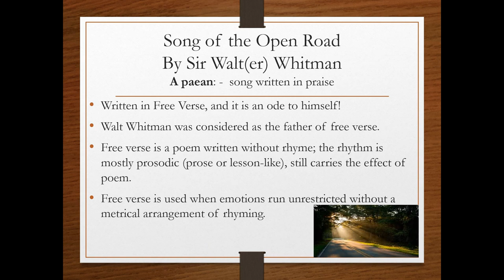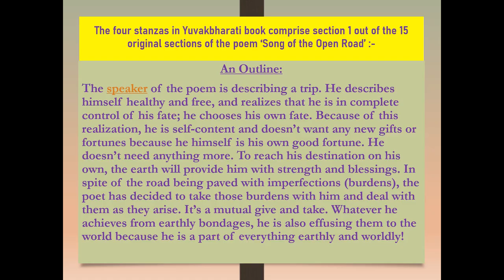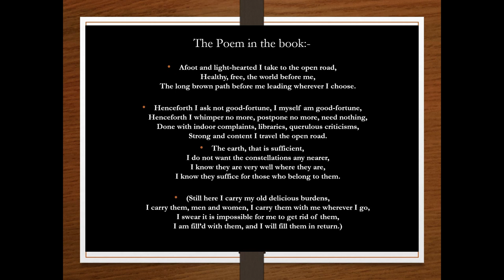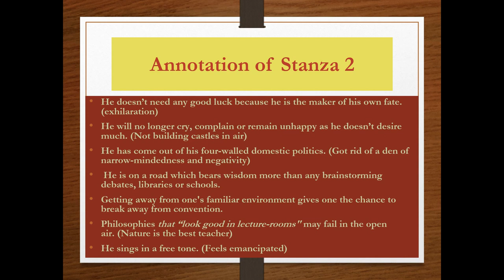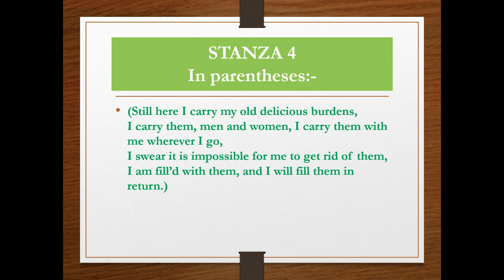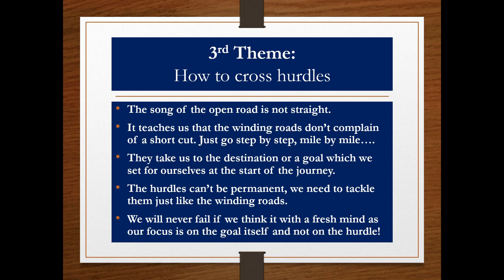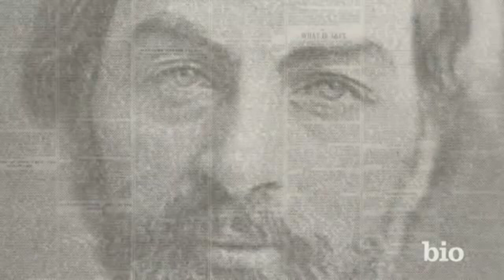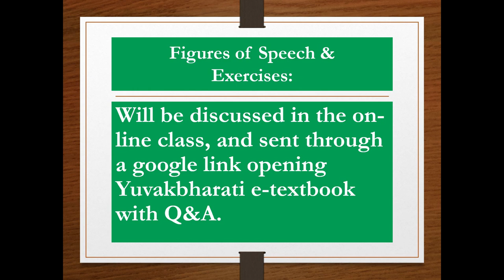SONG OF THE OPEN ROAD [VIDEO PRESENTATION OF SEC. 1] & PDF link to Summary & Appreciation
"Song of the Open Road" is a poem by Sir Walt(er) Whitman from his 1856 collection ‘Leaves of Grass’. It is widely admired by people of all age groups.
It symbolically speaks about self-awareness, free-will, tenderness of heart, mobility, love and freedom.
Out of the fifteen sections of the original poem, Yuvakbharati English book of Std. XII has prescribed the first section of the poem. This multi-themed poem has been written in free verse, and motivates us to cross hurdles, be optimistic and live in a free and democratic society. The title is apt as it depicts the poet’s free will and carefree tone. It appeals to the readers as it urges them to join the poet’s journey of the open road which is democratic and free.
Indoors is a place of secret and silent despair. It's only roads where people walk with some meaning and purpose. A road is classless and the most democratic segment of a society.Road symbolizes mobility. So don't stay at one place, move ahead. Mobility makes you wise and versatile!
Summary of the first section:
Sir Walt(er) Whitman’s “Song of the Open Road” is a celebration of travel - an ode to himself or any democratic individual. He embarks upon a journey “Afoot and light-hearted…” He is free to choose wherever he wishes. He chooses his own journey after being fed up of experiencing four-walled home spun politics, high philosophies and bookish disciplines. He feels self-contented and doesn’t desire anything more in life. He doesn’t want the influence of powerful or wiser people who appear good in their power and persona (constellations). He doesn’t want their support as he himself is his good fortune. He is the maker of his own luck. Mother Earth would take care of him. He appeals to his fellow-travellers to travel with him on that democratic path in which he himself is travelling. The powers and influence of great people are nothing when compared to a winding, tortuous road which bears stresses and turns of events due to passengers. The road bears our stress (burden), still takes us to the goals we had set for ourselves before commencing. There may be situations when difficulties would arise, but no shortcut or escaping would work. He tells the fellow Americans to understand the concept of freedom and break free from the fetters of conventional rules. In conclusion, he separates himself from the rest of the world by keeping himself in brackets and admits that he admires his delicious burdens because of their symbiotic relationship with each other - burdens fill him; he fills them in return!
Regards
Sudhir Khullar